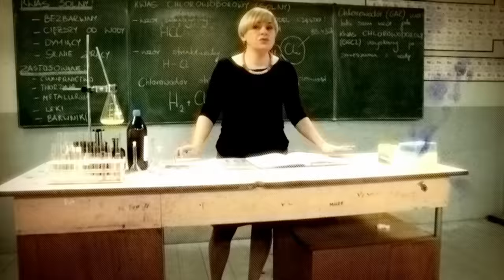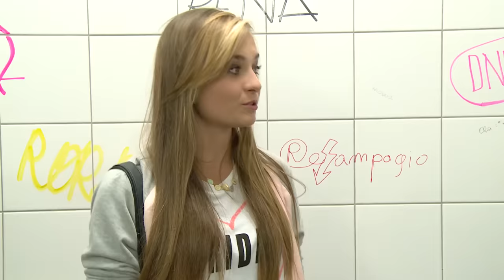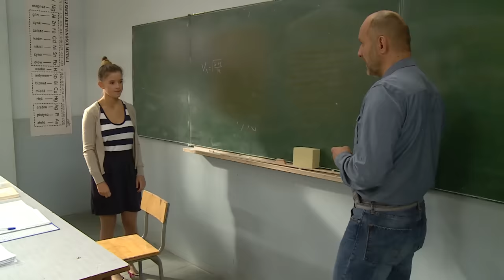SZKOŁA ODC. 50 CZ. 1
Licealista Arek Daniluk to szkolny podrywacz, o którego jakiś czas temu pobiły się dwie dziewczyny. Popularność Arka nie słabnie, a chłopak umawia się z trzema dziewczynami na raz. Każda z nich jest przekonana, że jest tą jedyną. Jednak dziewczyny, Donata, Kaja i Asia, przypadkiem dowiadują się o sobie i zamierzają dać Arkowi nauczkę… Na początek postanawiają go zgnębić i skompromitować w oczach wychowawczyni i najsurowszej nauczycielki w szkole, Teresy Kremer. Licealistka, Ola Wojdakowska jest bardzo dobrą uczennicą, która oprócz nauki w szkole od wielu lat ćwiczy grę na skrzypcach. Marzeniem dziewczyny jest jednak śpiewanie. Na wieść o tym, że szkolny zespół rockowy poszukuje wokalistki, Ola postanawia spróbować swoich sił i zgłasza się na casting. Uczennica wygrywa konkurs i jest bardzo szczęśliwa, teraz musi tylko przekonać rodziców, żeby pozwolili jej porzucić skrzypce i zająć się śpiewaniem. Jednak jej ojciec nawet nie chce słyszeć o zrezygnowaniu ze szkoły muzycznej. Zdesperowana nastolatka postanawia złamać sobie palec.